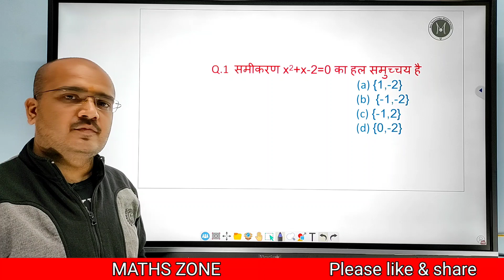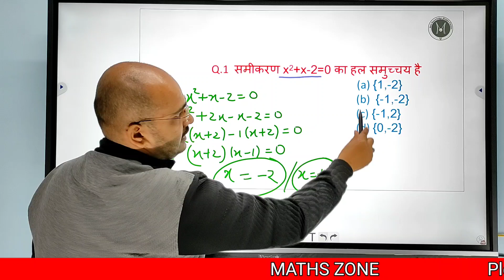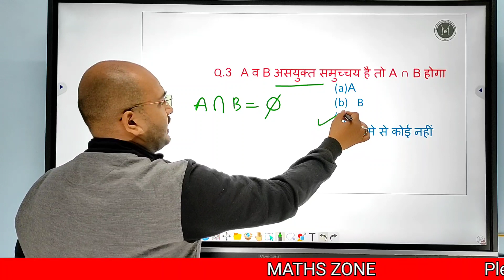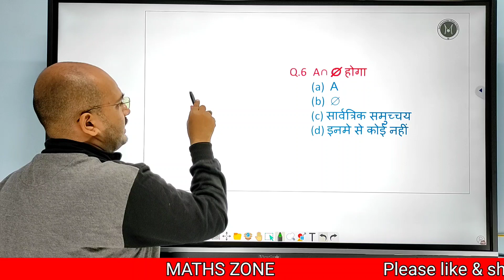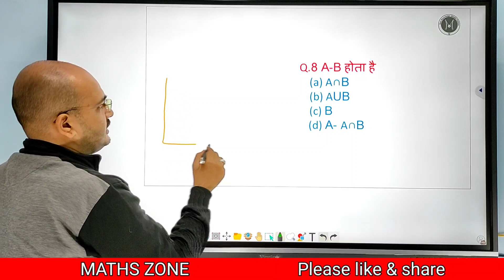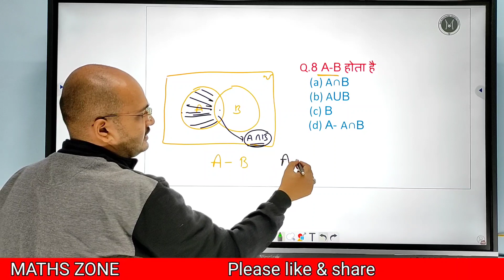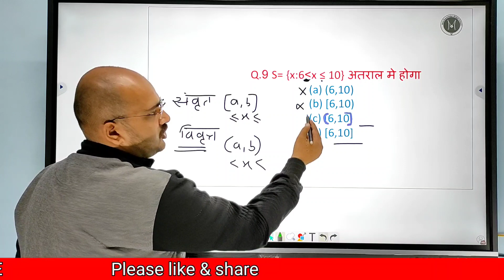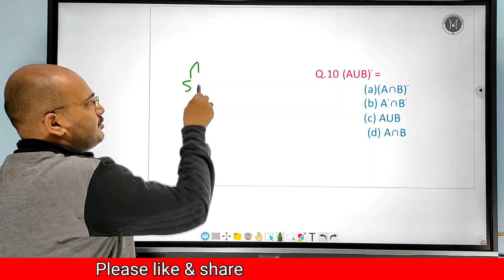SETS||MCQ||PART 2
RBSE, CBSE